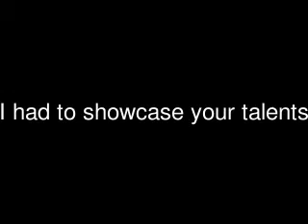Kahlil bell signing autographs